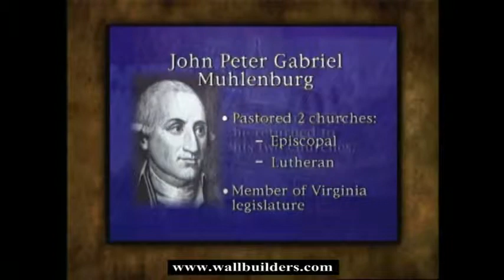The Muhlenburg brothers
Please watch all the videos in the

Failr Use